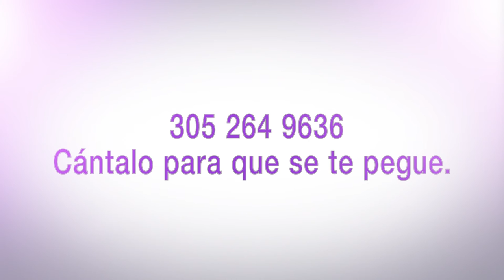UNA HISTORIA LLENA DE FELICIDAD EN MY COSMETIC SURGERY MIAMI.